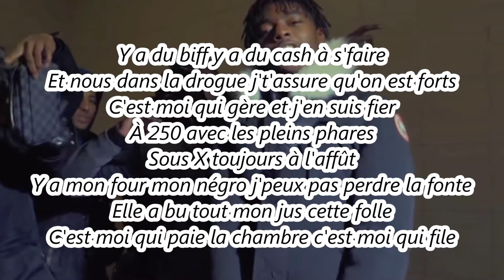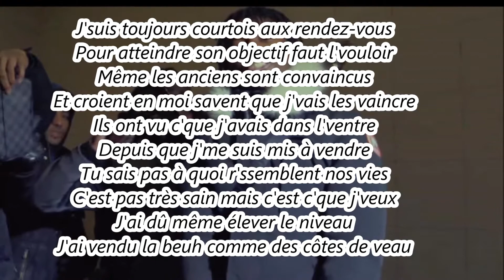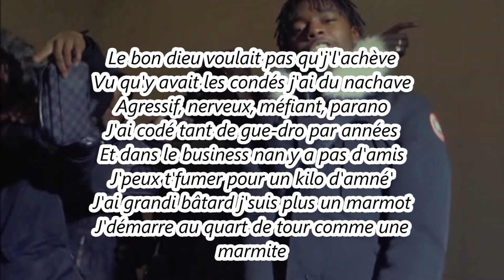Koba LaD - Freestyle Ténébreux #3 parole